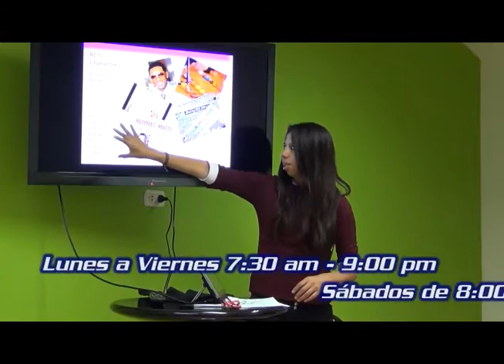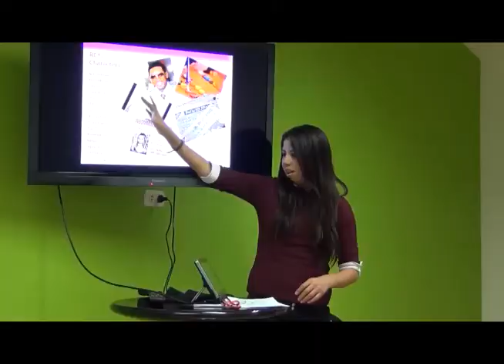Toque de Queda - Entrevista a Mario Zúñiga Martínez - 18vo programa 07-09-2014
Entrevista al candidato a la alcaldía provincial de Arequipa, Mario Zúñiga Martínez.
Transmitida el Domingo 7 de Septiembre por Tv Mundo Canal 53 UHF